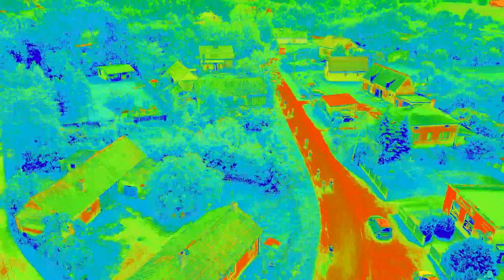DJI Mavic - Rajd Rowerowy z Gokis Zapolice / Daspen & Swu Feat. Enya Angel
Wideo z rajdu rowerowego pod patronatem Gokis Zapolice

Thanks Daspen & Swu Feat. Enya Angel